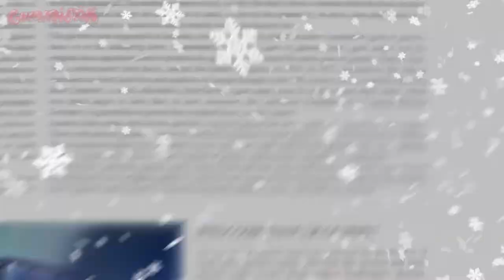FAST FAST FAT & BACKWARDS Gummibär REQ VIDOE Japanese Gummy Bear Song Chrismas Special